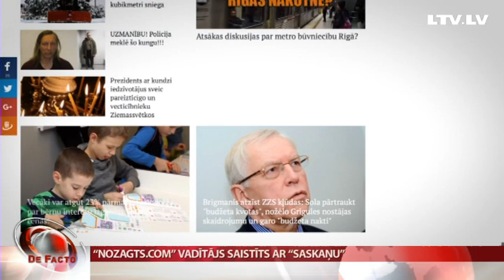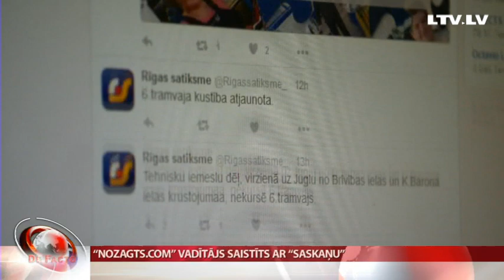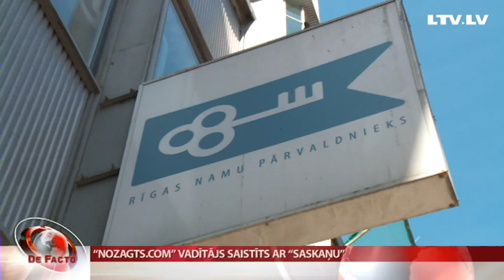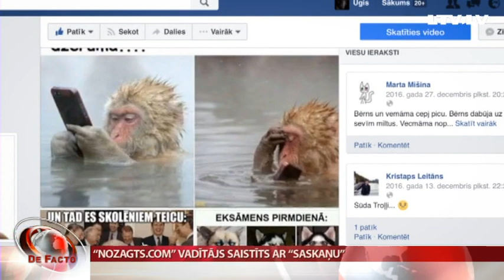“Nozagts.com” vadītājs saistīts ar “Saskaņu”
Parasts “klikšķu bizness” vai gatavošanās vēlēšanām? Jau stāstījām par skandalozo ziņu portālu nozagts.com, kura vadītājs ir kādreizējā skolu reformu protestu seja Ivans Staļnojs. “de facto” guva apstiprinājumu tam, ka Staļnojs ir nevis ierindas uzņēmējs, bet partijai “Saskaņa” ļoti tuvu stāvošs cilvēks.  Vairāk – Olga Dragiļevas sižetā.